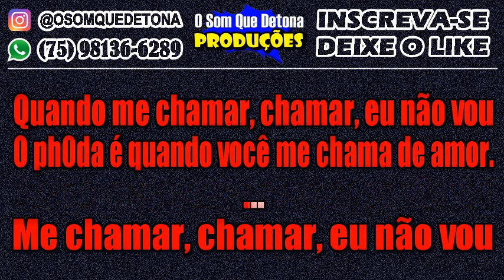KARAOKÊ DE SERESTA - VOCÊ VAI SENTIR FALTA DE MIM - IGUINHO E LULINHA (VERSÃO NADSON O FERINHA)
PRODUÇÃO: O SOM QUE DETONA
TECLADO: YAMAHA PSR E443 - KIT SAMPLES KONTAKT NADSON O FERINHA